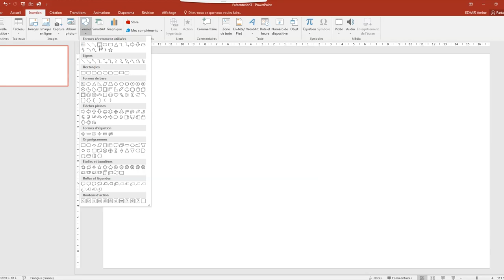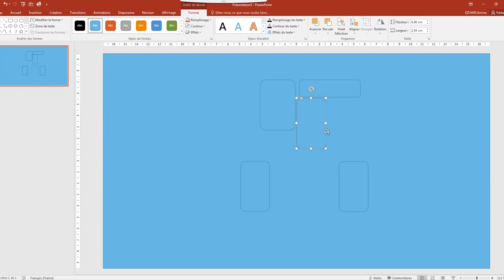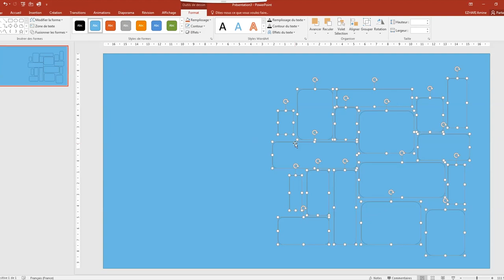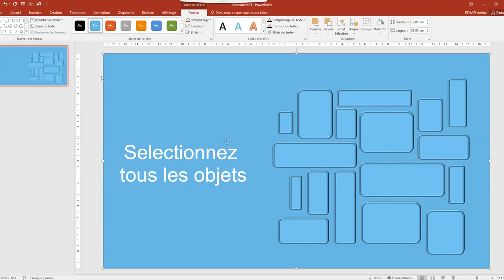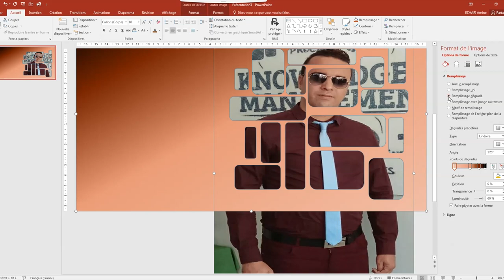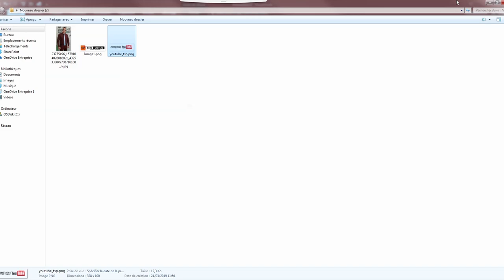Comment faire une présentation PowerPoint professionnel et design Tutoriel 1 photo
Bonjour,
Comment faire un Powerpoint professionnel et design Tutoriel 1 photo

tutoriel photoshop,
tutoriel pc,
tutoriel hijab,
tutoriel excel,
tutoriel dessin,
tutoriel illustrator,
tutoriel access,
tutoriel android,
tutoriel bd,
tutoriel bootstrap debutant,
tutoriel blender,
tutoriel bootstrap,
tutoriel broderie,
tutoriel billard,
tutoriel bootstrap 4,
tutoriel brackets,
tutoriel barbe,
tutoriel beauté,
b roll tutorial,
tutoriel c++,
tutoriel couture,
tutoriel cubase 5,
tutoriel css,
tutoriel covadis,
tutoriel carte visite,
tutoriel cravate,
tutoriel camtasia,
c tutorial,
tutoriel csharp,
tutoriel danse,
tutorial dance,
tutoriel dialux,
tutoriel dropshipping,
tutoriel django,
d tutorial,
tutoriel edutab,
tutoriel echarpe,
tutoriel eviews,
e tutorial,
tutoriel élevage,
tutoriel écharpe,
tutoriel électronique,
tutoriel foulard,
tutoriel fortnite,
tutoriel français,
tutoriel facebook,
tutoriel freestyle football,
f tutorial,
tutoriel gimp,
tutoriel geogebra,
tutorial guitar,
tutoriel git,
tutoriel garageband,
tutoriel gimp 2.10.8,
tutoriel gmail,
tutoriel html,
tutorial hair,
tutoriel hibernate,
tutoriel html5,
h tutorial,
graphics.h tutorial,
junior h tutorial,
b&h tutorials,
he$h tutorial,
tutoriel indesign,
tutoriel informatique,
tutoriel instagram,
tutoriel imovie,
tutoriel illustrator cc 2019,
tutoriel isis,
tutoriel iphone 6s,
tutoriel java,
tutoriel javascript,
tutoriel jee,
mj tutoriel,
mj tutoriel v4,
tutoriel kinemaster,
tutoriel kiss,
tutoriel kali linux,
tutoriel kotlin,
tutoriel krita,
tutoriel kicad,
tutoriel katarina,
tutoriel kahoot français,